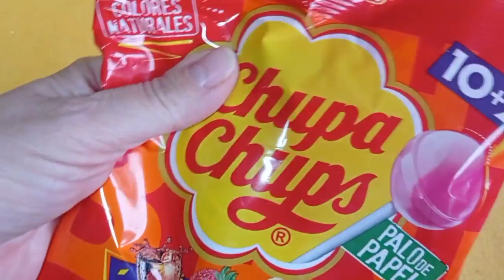Satisfying Chupa Chups ASMR: Sweet Whispers & Lollipop Sounds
Satisfying Chupa Chups ASMR: Sweet Whispers & Lollipop Sounds: Satisfying Chupa Chups ASMR

Welcome to our enchanting world of Chupa Chups ASMR, where sweetness meets sensory delight! Indulge your senses as we bring you the ultimate relaxation experience with the tantalizing sounds of unwrapping, licking, and savoring delicious Chupa Chups lollipops. Immerse yourself in the soothing whispers and gentle crinkles of candy wrappers, transporting you to a realm of calm and tranquility.

Join us on a journey of sensory exploration as we explore a variety of Chupa Chups flavors, each offering a unique symphony of sounds and tastes. From classic fruity favorites to exotic surprises, there's a lollipop for every craving and every mood.

Whether you're seeking relaxation, tingles, or simply a moment of sweet escape, our Chupa Chups ASMR videos are crafted to provide the ultimate sensory experience. So sit back, unwind, and let the gentle whispers and delightful lollipop sounds melt away your stress and worries.

Join our growing community of relaxation enthusiasts, and together, let's savor the sweet symphony of Chupa Chups ASMR.